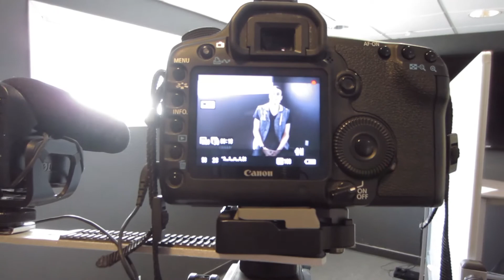WORK WORK WORK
My last day at work before I leave! As this is posted I will be hours away from leaving for AUSTRIA! So Excited!!! But most of all Enjoy!!